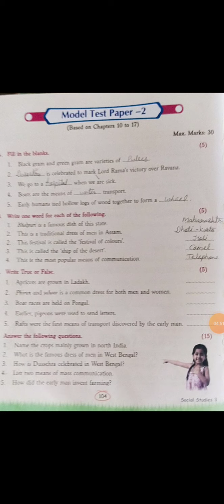CBSE_Class_3_Sst_model test paper 2